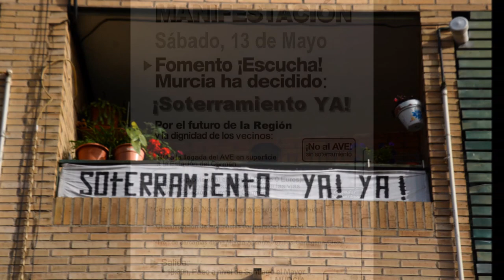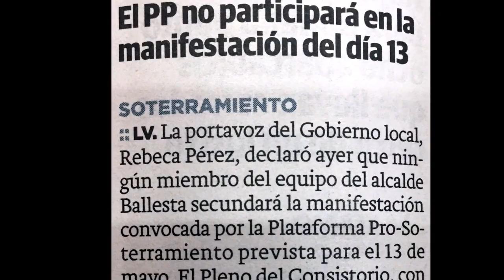Murcia sale a la calle el 13 de mayo para exigir la llegada del AVE soterrado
10/05/2017
Murcia - España - Spain
Está pasando...